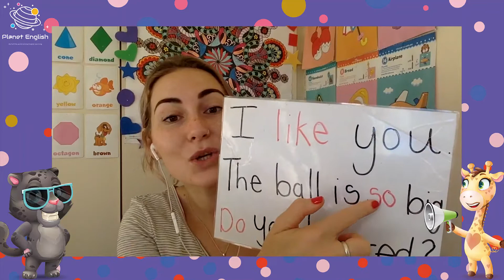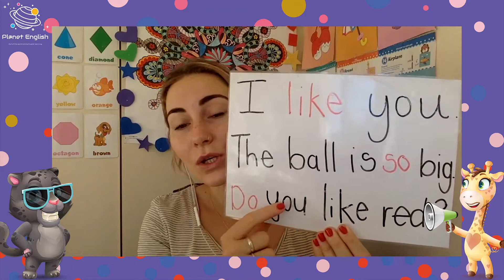Like, So, Do | Tricky Words | Phonics Interactive Lesson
Try our 120-page phonics resource ✨  to accompany all our phonics videos, which is now live on our website! From games, activities, crafts, reading and writing, we are sure there is something for every little phonics learner!

Play games and learn to recognise and read the Tricky Words 'He', 'She' and 'We'

Explore Planet English's Phonics lesson entertains your children while they learn to recognise and read the Tricky Words He', 'She' and 'We', in English. They will learn how to say identify the word, correctly pronounce it and identify the word in sentences to help develop reading skills.

Learn Phonics at home with your children through fun and easy games, videos and actions.

💬  TRICKY WORDS IN THIS LESSON💬
✨  So
✨  Do

⏲️TIMECODES⏲️
0:00​​ - Intro
0:18​​ - Learn the Tricky Words
3:27 - Repeat the Tricky words and actions.